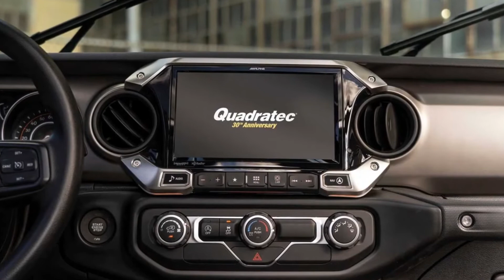Meet JEEP YJL by Quadratec Ready for conquering the mountains !